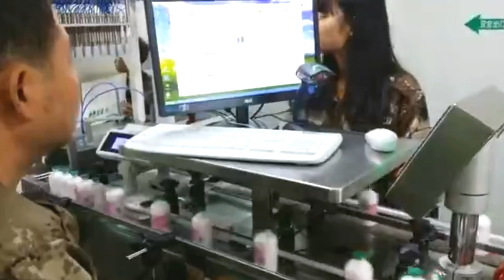round bottles labels applicator barcode printer inline with robot pickup feeding carton packaging